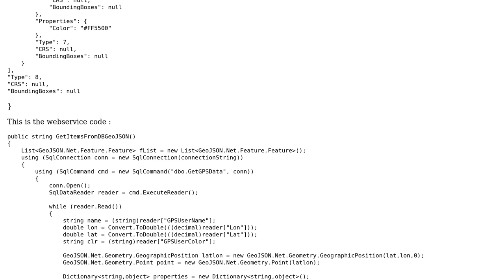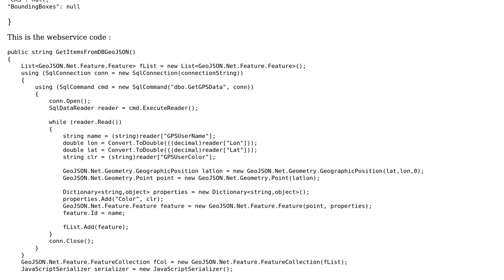GIS: GeoJSON is valid according to JSONLint but jquery gives error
With thanks & praise to God, and with thanks to the many people who have made this project possible! You are responsible for your own actions.